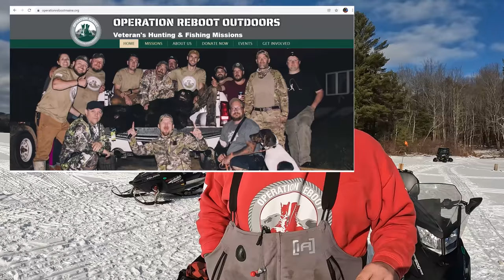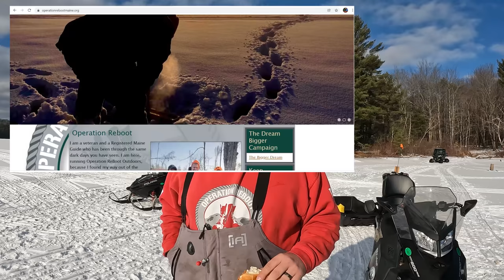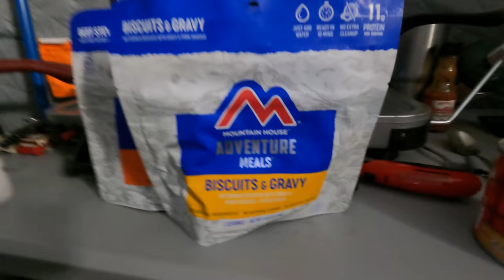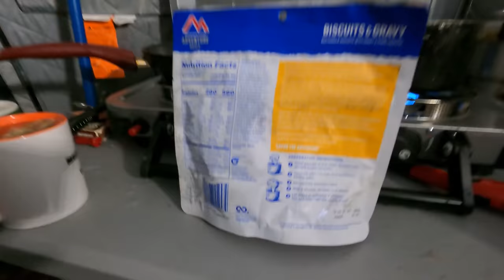ICE FISH CAMPING: BIG FISH Ep4 REBOOT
We had an amazing incredible day while ice fishing and ice fishing camping with Reboot Outdoors Maine.
Fishing for Maines most invasive species. Northern Pike, Rock Bass, and Black Crappie.
Several DD and PB fish caught today!
Camping on the ice.